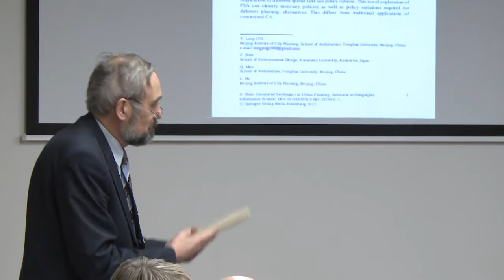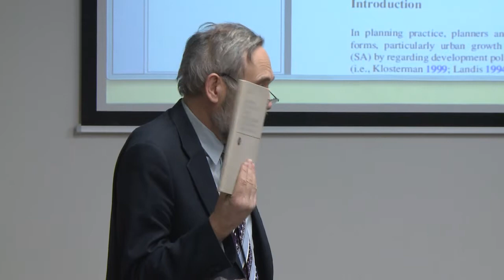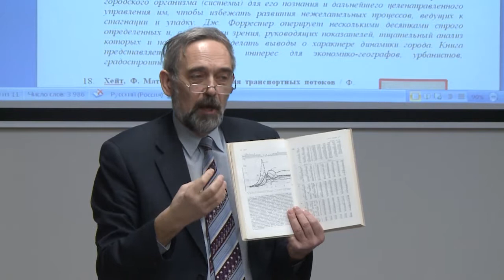Семинар «Компьютерное моделирование пространственного развития городов»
МАРХИ

Кураторы: Лаборатория градостроительных исследований при кафедре. градостроительства МАРХИ (Москва).
Лаборатория градопланирования (Санкт-Петербург).

На семинаре предлагается рассмотреть примеры реализованных и разрабатываемых моделей, определить перспективные направления исследований и актуальные задачи для дальнейшего обсуждения и разработки в этой теме.

К участию в семинаре приглашены:
О. Баевский (Москва), А. Карпов (Санкт-Петербург), С. Ваксман (Екатеринбург), М. Блинкин (Москва), А. Стрельников (Москва), В. Федоров (Санкт-Петербург), Л. Истомина (Санкт-Петербург), Е. Беднякова (Москва), К. Хорн (Париж).

Ведущие:
Ф. Кудрявцев, заведующий Лабораторией градостроительных исследований при кафедре градостроительства МАРХИ (Москва)
М. Петрович, генеральный директор ООО «Лаборатория градопланирования» (Санкт-Петербург).